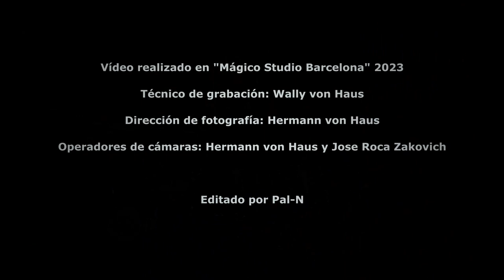Blink 182 - Wendy Clear (Drum Cover)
Drumming cover of one the Blink 182’s song that I like the most.

Filmed and edited at Magico Studio in Barcelona - Spain.

T-shirt: fullonbrasil